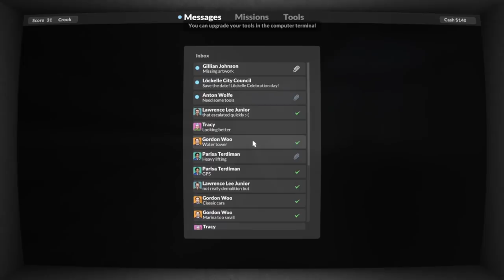[Vinesauce] Joel - Teardown ( Part 3 )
AKA the hardest mission in the game.
Date streamed: 7 Jan , 2022

Like the stream? Draw something for the Vinebooru!